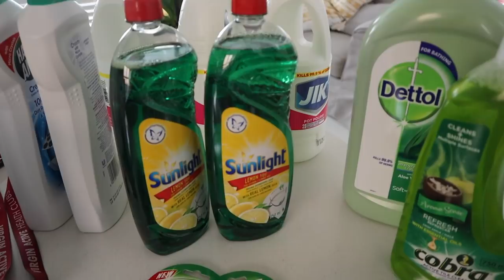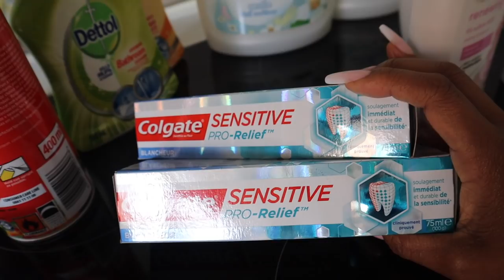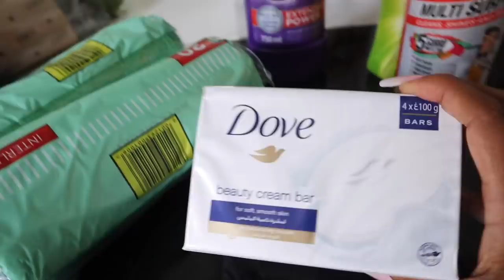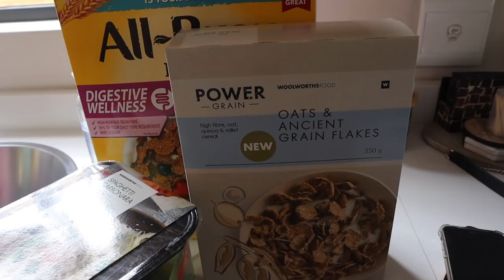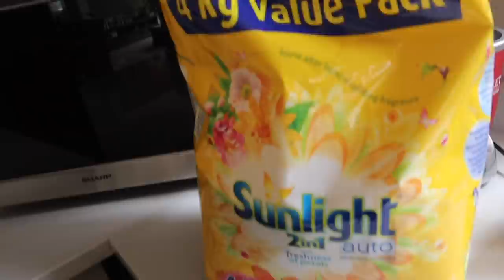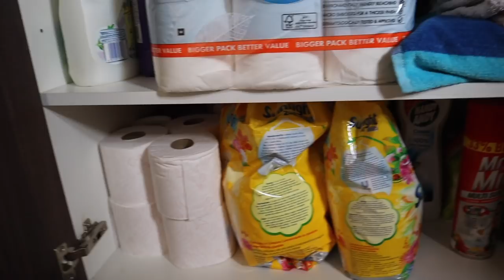HOME VLOG!| MINI CLEANING VLOG, CLEANING SUPPLIES I USE TO KEEP MY HOME SUPER CLEAN! SKINCARE FAVES!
Hey Y'all!!

It's a home vlog! Cleaning Supplies, what I use to keep my home CLEAN!!

xoxo
JK

JK.
Hi!

K.